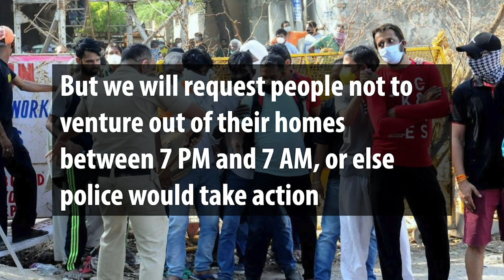West Bengal extends lockdown with many relaxations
Chief Minister Mamata Banerjee says that hawkers, salons and parlours can reopen from May 27.